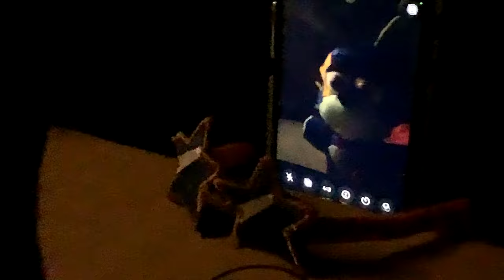AFTON'S PATHOGEN - Official Trailer (FNAF Plush Movie)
Here's the trailer for my upcoming Season 5 Finale Movie!
Set to release AUGUST!

=TAGS!=
fnaf plush
fnaf plush trailer
fnaf plush movie
fnaf action figure
fnaf animation
fnaf
five nights at freddys
fnaf 2
fnaf 3
fnaf 4
fnaf 5
fnaf sl
fnaf 6
ffps
fnaf vr
fnaf 7
fnaf sb
fnaf merch
fnaf funko
fnaf sanshee
fnaf adventure
fnaf world
fnaf movie
fnaf short
plush video
plush adventure
horror
horror game
story
horror story
video games
gaming